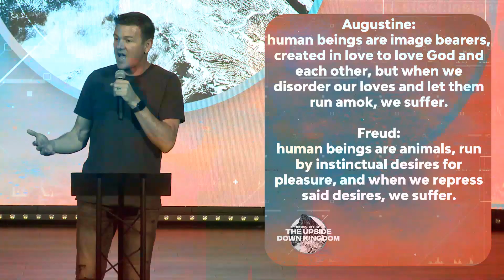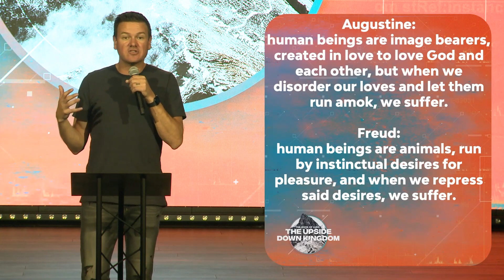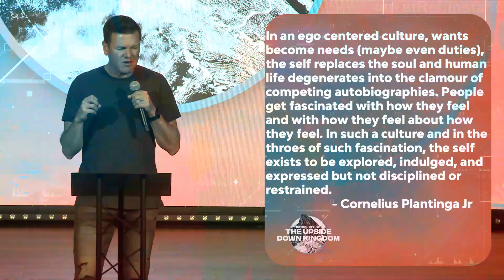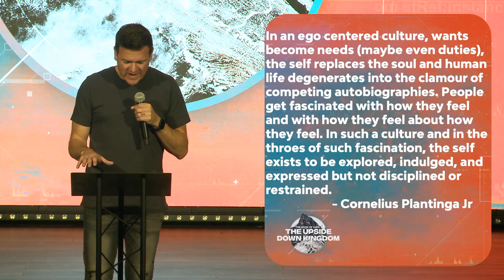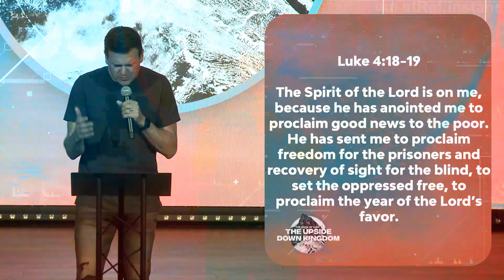Luke: The Upside Down Kingdom | Trusting Jesus' Authority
In the eyes of the world, a kingdom is about power, prestige, and authority. But Jesus flips the script, rewriting what royalty really means. He's a King like no other, reigning through humility, radical compassion, and hands-on service. Are you ready to see your world turned beautifully inside out? Let's discover this upside-down kingdom together.

0:00 Luke-The Upsidedown Kingdom
7:39 Luke 4: 31-32
12:15 Self Discipline definition
13:29 Augustine vs. Freud
19:24 Luke 4: 36
22:16 Jesus' Authority
28:36 Howard Thruman quote
35:05 Controlling Outcomes
45:18 END